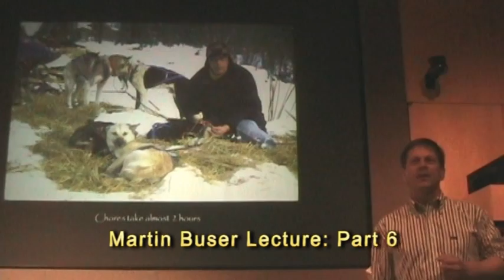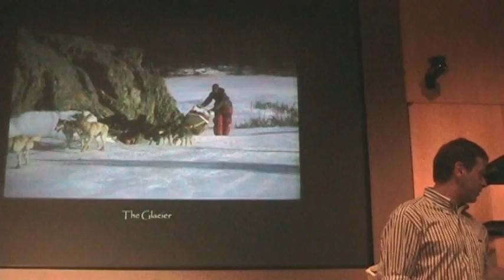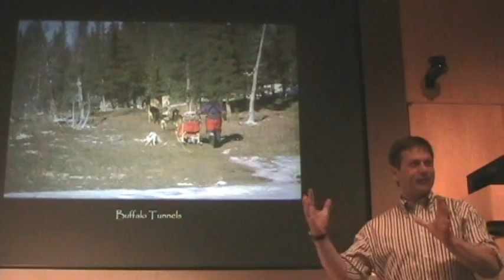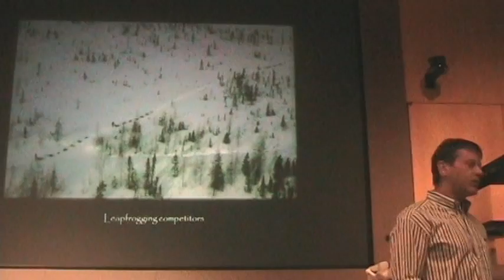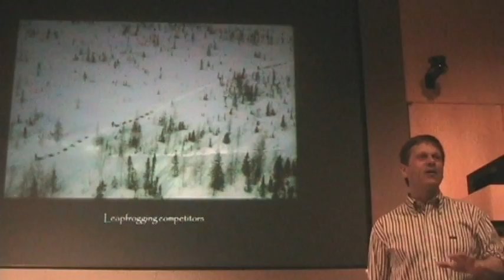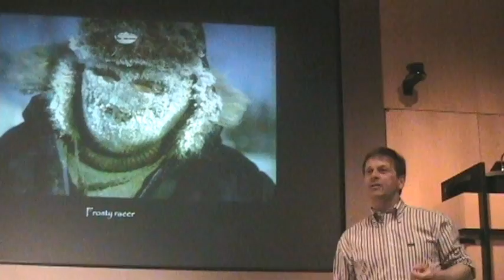Martin Buser Lecture - Part 6